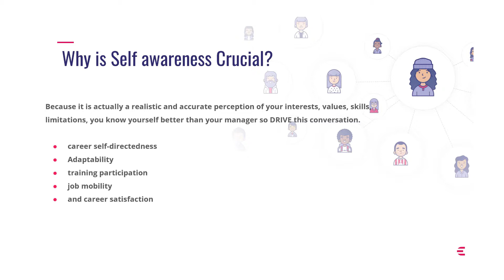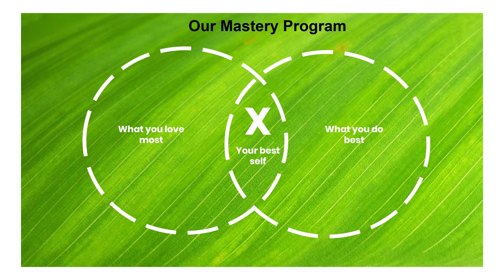Mastery: How self awareness is crucial in setting your career goals | Sophie Theen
HowNow presents "I got 99 problems but HR ain't one", an event series bringing together the thought leaders, industry professionals, game changers and disrupters changing the world of work.

This talk features Sophie Theen, the VP of people at Verve. Sophie started her career in recruitment and moved on to HR and Culture in the most recent years with IBM, Revolut, 11:FS and now Verve. She goes from joining a startup as their first People person, to developing and leading the full HR strategy in support of their hyper growth stages. Her passion and goal is to define the ultimate company culture, aimed at cultural paradigms, and developing coaching programmes to enable honest career paths.

HowNow is a modern learning platform that helps companies onboard, upskill and enable their teams with the knowledge they need, everywhere they work. Feels like magic, powered by AI.